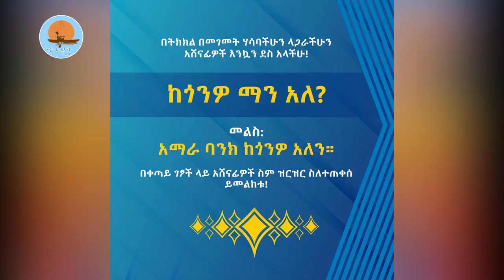አንኳር መረጃዎች /ስንክሳር / ሸኔ የገደላቸው ንፁሃን ዜጎች / ከጎንዎ አለሁ ያለው አማራ ባንክ /ኖትያት_ሚዲያ_notiat_media